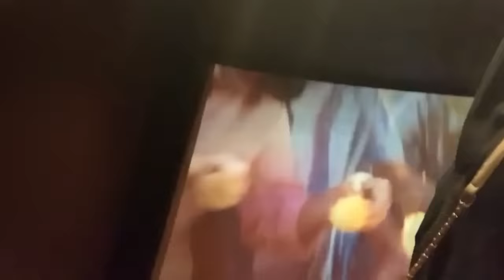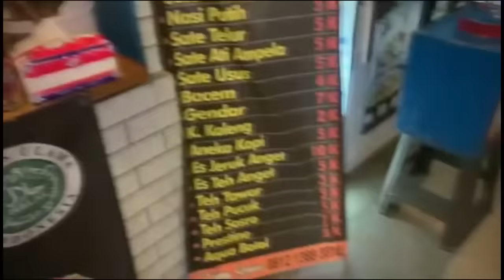Gw Ketemu @BeaconCream Dan @NekoyamaSena Di Dunia Nyata ...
YOI GAN~